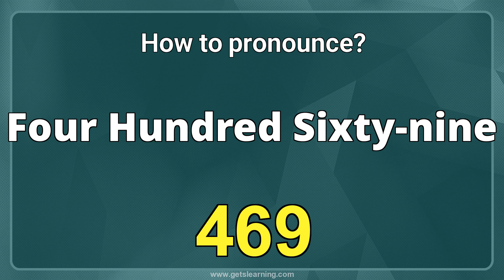How to Pronounce 469 in American English Correctly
How to pronounce (469). Listen to the (Four hundred sixty-nine) audio pronunciation in English.

Content:
00:00 Intro
00:07 How to Pronounce
00:18 Repeat more